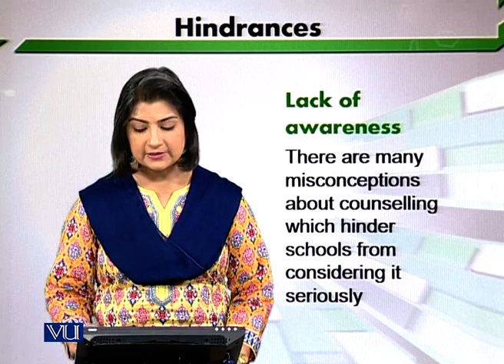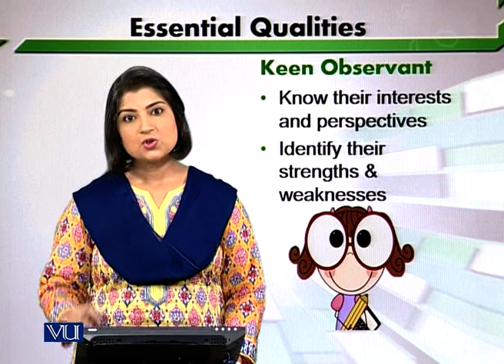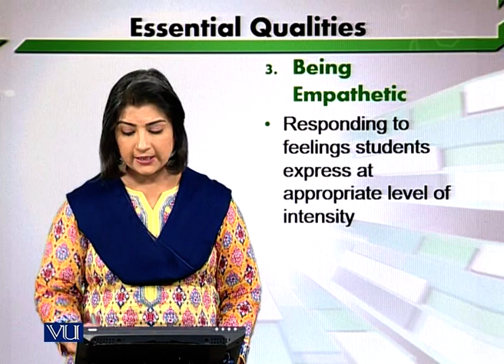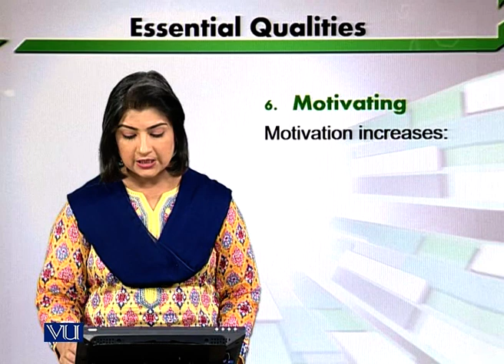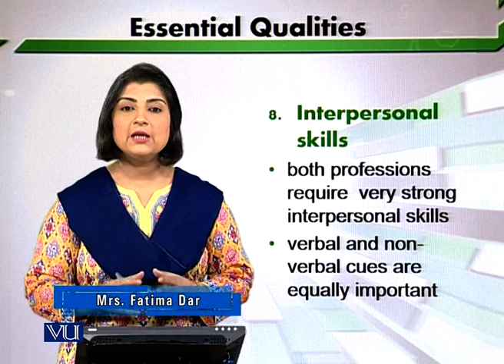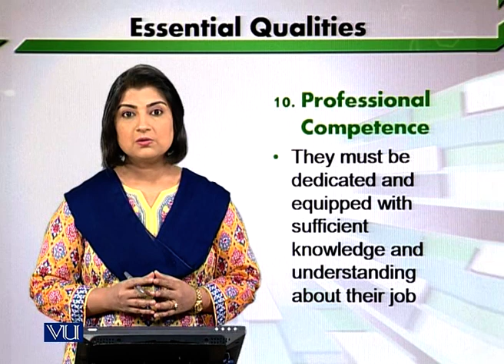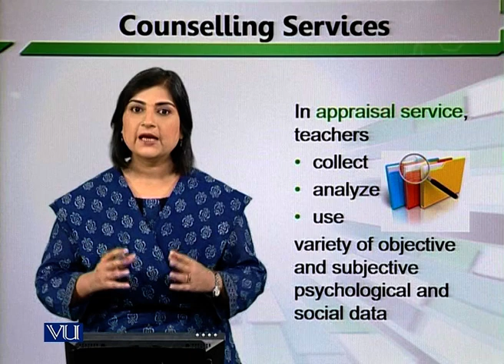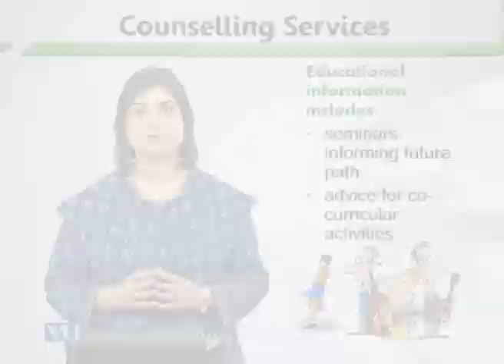Essential Qualities of Teachers as Counsellor | E-Learning & Teaching for Faculty | VU001F_Topic137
Topic137: Essential Qualities of Teachers as Counsellor,
By Ms. Fatima Dar